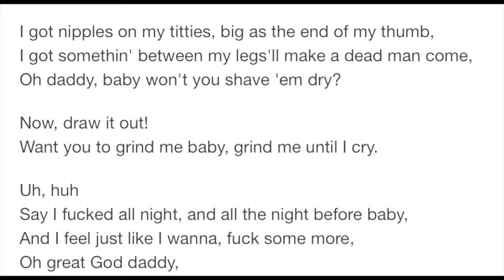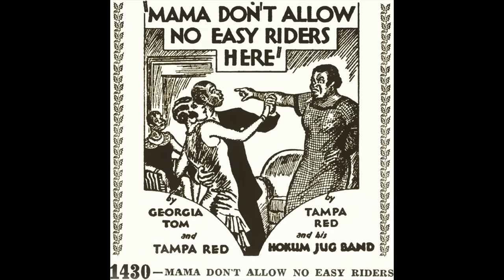The Top Ten Rudest Blues Songs - 1930s Filth!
A guide to rude, funny, dirty, xrated and bawdy blues and jazz from the 1920s & 30s.

There was so many filthy songs released as hokum music in the good old days. Cardi B has nothing on these artists!

1/ Shave Em Dry - Lucille Bogan
2/ Banana In Your Fruit Basket - Bo Carter
3/ My Girls Pussy - Harry Roy
4/ Sweet Honey Hole - Blind Boy Fuller
5/ It’s Tight Like That - Tampa Red & Georgia Tom
6/ It’s Tight Like That - Clara Smith
7/ Blackpool Rock - George Formby
8/ Sugar In My Bowl - Bessie Smith
9/ Keep On Churning - Wynonie Harris
10/ Fat Gal - Merle Travis

Thanks from The Washboard Resonators

The best ways to support us;

Personal links;